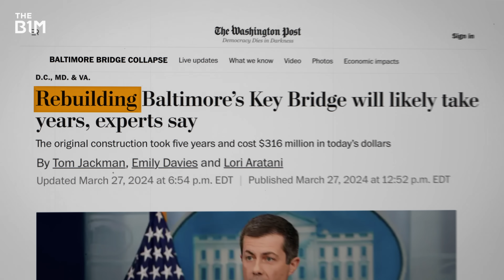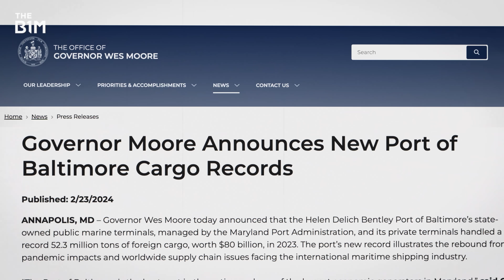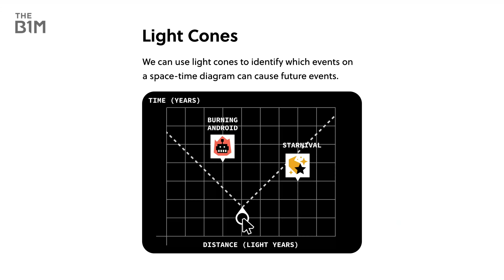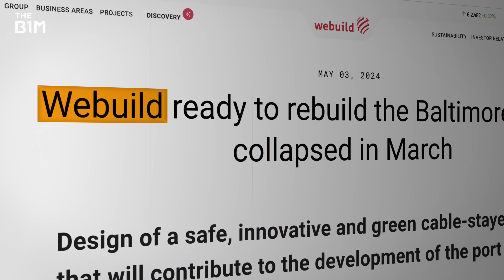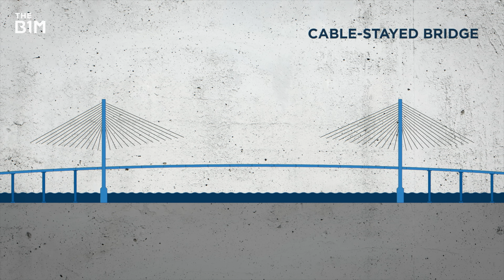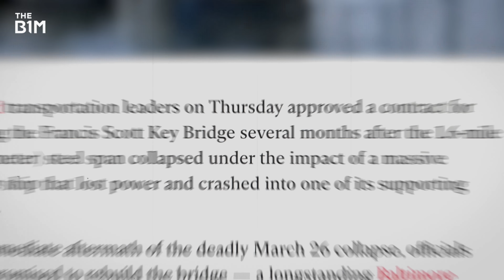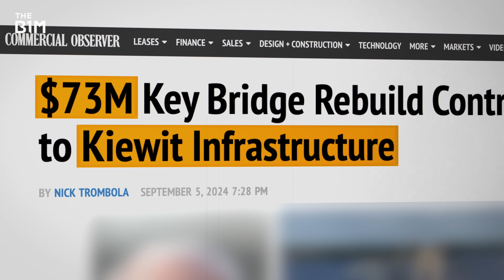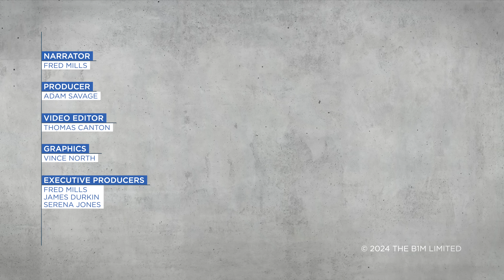Francis Scott Key Bridge: What Happens Now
Construction fail: why the Francis Scott Key collapse should never have happened.
To try everything Brilliant has to offer for free for a full 30 days,